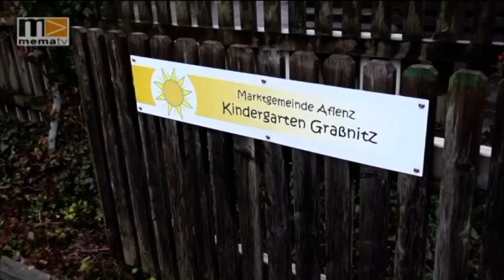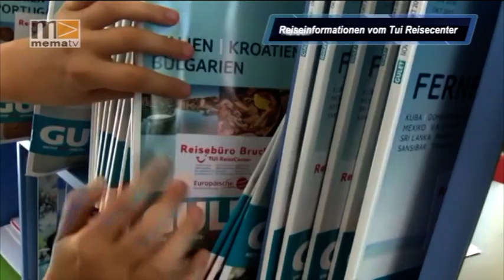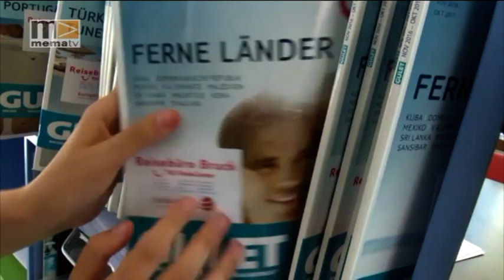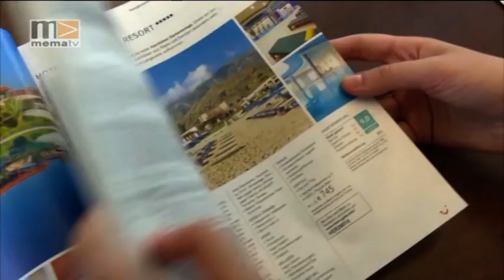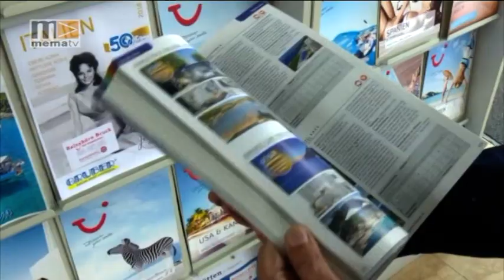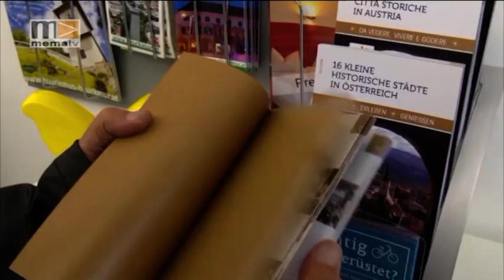MEMA TV - Mürztal Aktuell 18.11.2019